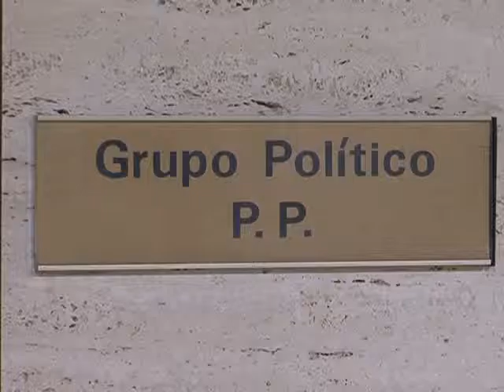100 días sin diálogo y sin medidas populares de peso en la ciudad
Un gobierno continuista, sin brillo, y demasiado centrado en gestionar y no en cumplir las demandas de la sociedad. Es el balance que hace Ganemos Albacete a los 100 días del Popular Javier Cuenca. La oposición reclama mucho más diálogo de cara a los próximos meses. Hay una reprobación en el aire, porque muchas mociones importantes están sin ejecutar.